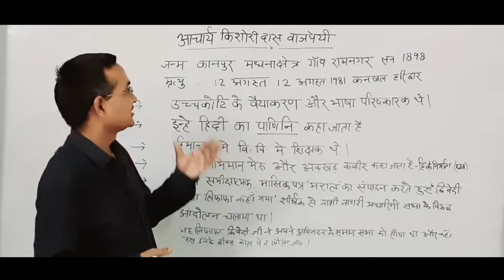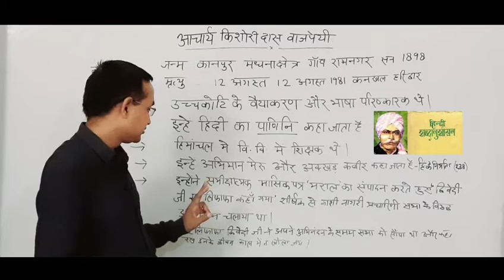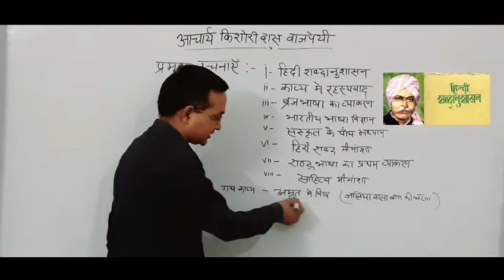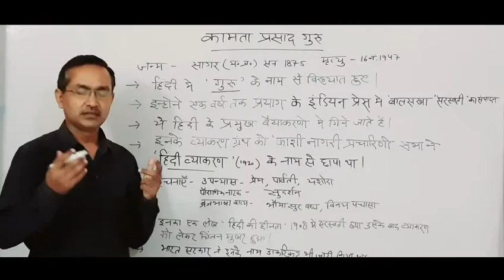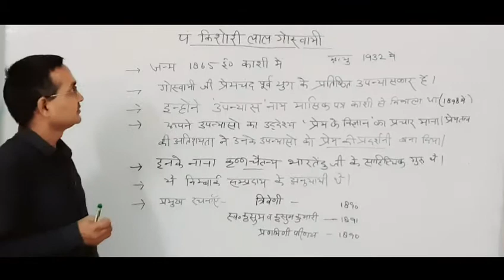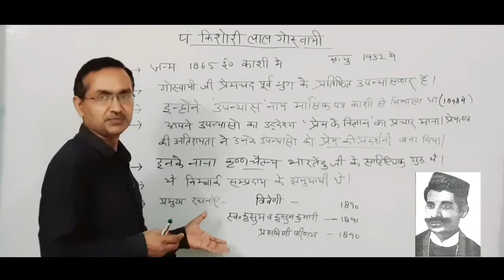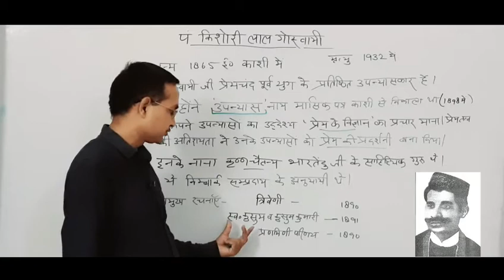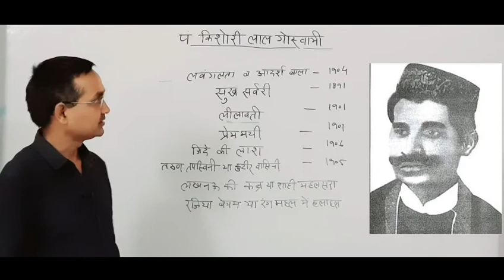HINDI कामता प्रसाद गुरु,आचार्य किशोरीदास वाजपेयी,किशोरीलाल गोस्वामी TGT PGT NET AND OTHER